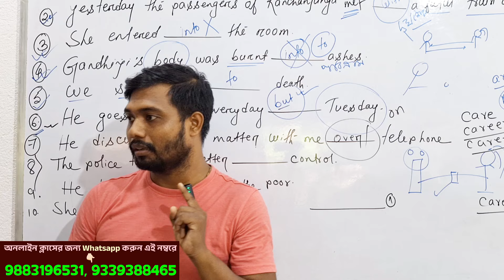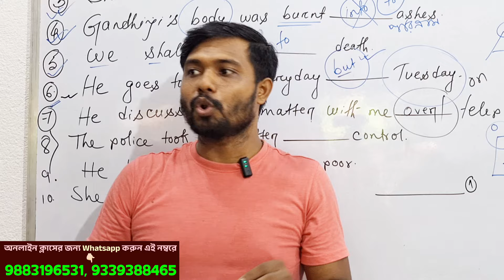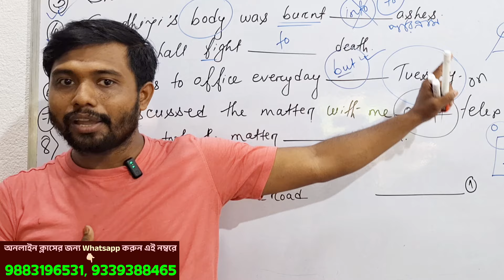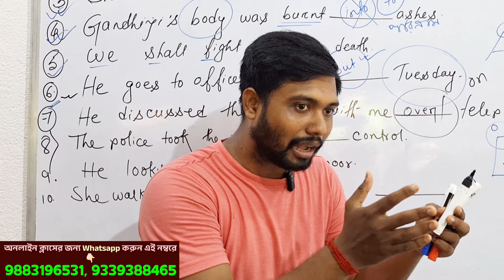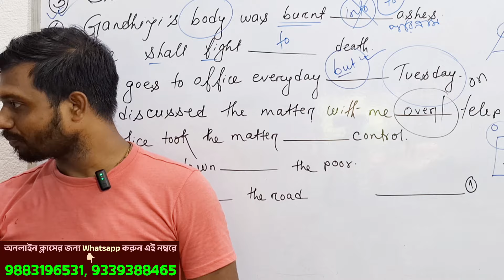তুমি কেনো পারবে না? কেনো? কেনো ?কেনো?🔥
WhatsApp only
Mithun Majumder: For Online classes contact
Mithun Majumderl